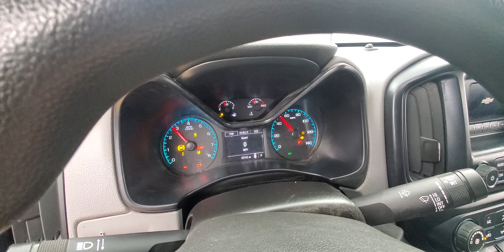2016 Chevrolet Colorado Work Truck Backup Camera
Stock #:291454

2 KEYS, AIR CONDITIONING, AUXILARY AUDIO INPUT, BACK-UP CAMERA, CLIMATE CONTROL, FOG LAMPS, HEATED FRONT SEATS, POWER DRIVER SEAT, USB, RWD. Why buy from Car Vision? (1) We are a "No-Hassle No-Haggle" dealership! We pre-discount our cars, so you do not need to worrying if you got the best price! (2) Our salespeople are non-commissioned, and won't be pushy about a purchase. (3) We remove the fear of purchasing a pre-owned vehicle with our Comprehensive Extended Service contracts, and provide a FREE Vehicle History Report for each car. (4) We handpick only the best vehicles, and each vehicle goes through a meticulous 118-point inspection process. (5) Are you are looking to sell your car? We buy cars! ***Our "Market Based" pricing philosophy ensures you pay below the current market average for the same car with comparable mileage! We utilized cutting edge software which pulls data from every major auto website. Our goal is to price our cars low enough to sell within 30 days. This means you get our best price without having worry if you paid too much.***

Awards:
  * Motor Trend Truck of the Year   * JD Power Automotive Performance, Execution and Layout (APEAL) Study   * 2016 KBB.com 5-Year Cost to Own Awards   * 2016 KBB.com Best Buy Awards Finalist   * 2016 KBB.com Best Resale Value Awards Reviews:
  * Comfortable ride; capable and fuel-efficient diesel engine; many available high-tech features; maneuverable size. Source: Edmunds